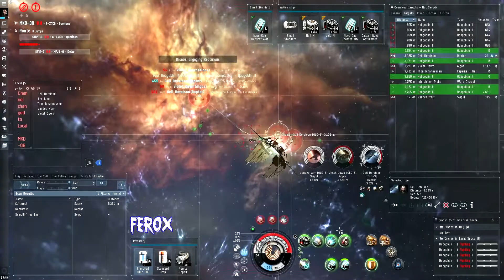Ferox 1 vs many Solo PvP by ALDAP from 20160505